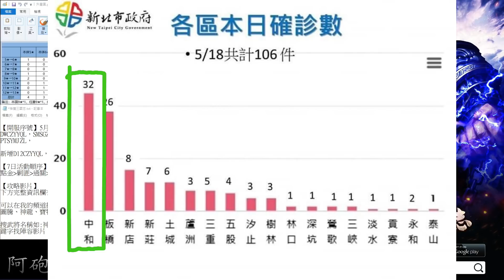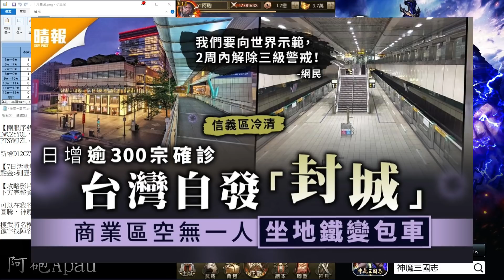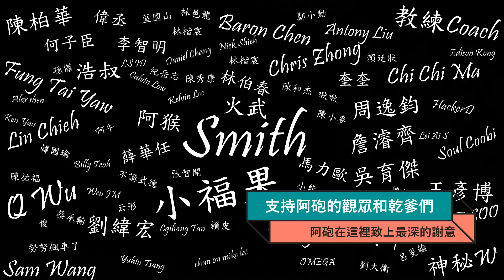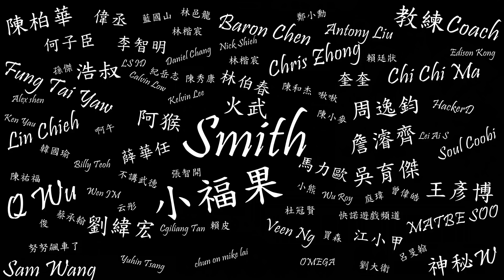【神魔三國志】激省EP48！天命/九州/王者禮包！(關羽/神龐)越戰500萬(張遼/神龐)！！《阿砲Apau》真三国英雄传｜三国武神传｜放置三国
★常常更新影片！不妨從今天開始訂閱阿砲吧(Subscription)！！

★精選攻略清單！重要資訊千萬別錯過(Wlakthrough)
★極限神趙播放清單！(極限神趙養成！
★平民這樣玩播放清單！(極限蜀關養成！
★魔關不歸路播放清單！(極限張遼養成！

【Discord語音群】會不定時跟大家一起玩遊戲唷！追蹤我

《阿砲的遊戲經歷(My history)》

在抖內前請衡量自身經濟條件唷，抖內後可以加入乾爹乾媽們的專屬賴群，請各位乾爹乾媽們別忘記私訊粉專讓阿砲拉你進來唷！！阿砲會在賴群跟乾爹乾媽們打屁聊天～也有機會一起玩遊戲！如果有出活動也會以你們優先哦！最後最後！！！阿砲也會在影片最後方秀出你們的名字來特別感謝乾爹乾媽們唷！！！

『阿砲非常感謝各位的收看：Thanks for  your watching』